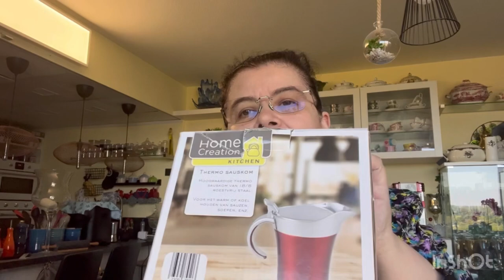Recebidos!!!!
Olá!!!

Hoje o nosso vídeo é de recebidos!

Antes que eu esqueça de escrever o prato principal de morango custou 26,50 e o pratinho de entrada 32,00 euros. Não entendi o motivo, o importante é que todos chegaram aqui inteiros. Eles são lindos né?!?!?

Amo de paixão!

Aliás todos os itens são belíssimos!

Vamos assistir juntinhos?!?!? Não esqueçam de dizer o que mais gostaram!!!

Obrigada sempre pelo carinho de vocês!

Que Deus abençoe sempre a todos nós!

Beijos Enormes!